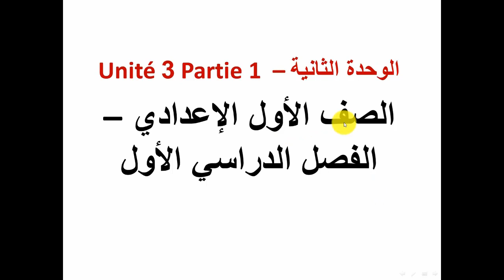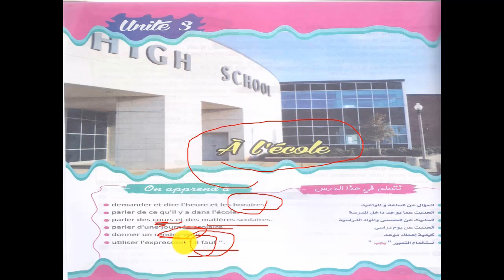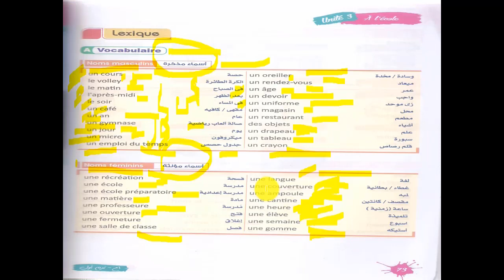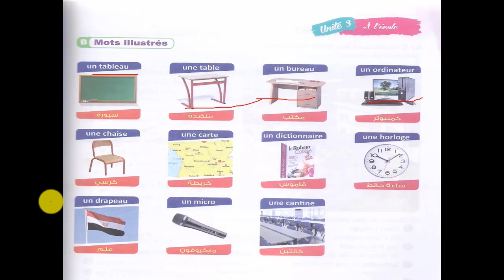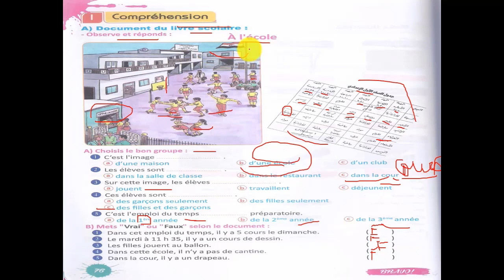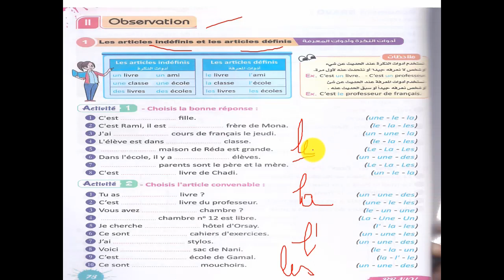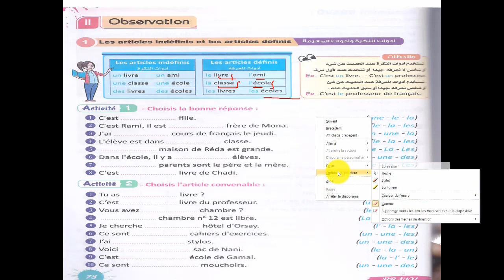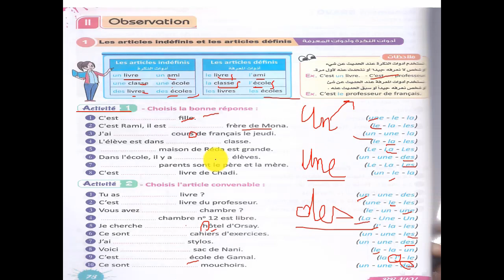شرح الدرس الثاني عشر فرنساوى للصف الأول الإعدادى تيرم أول منهج مصري |Unité 3 Bravo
شرح الفرنساوى للصف الأول الإعدادى منهج مصري - مدارس حكومية وخاصة وتجريبية ولغات
شرح الدرس الثاني عشر فرنساوى للصف الأول الإعدادى منهج مصري |Unité 3 Bravo
إذا عجبكوا الفيديو لا تنسوا تشتركوا بالقناة وتفعلوا زر الجرس ليوصلكوا كل حاجة جديدة

يمكنكم التواصل معنا على رقم الواتس: 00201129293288

سلسلة تعليم اللغة الفرنسية للمبتدئين